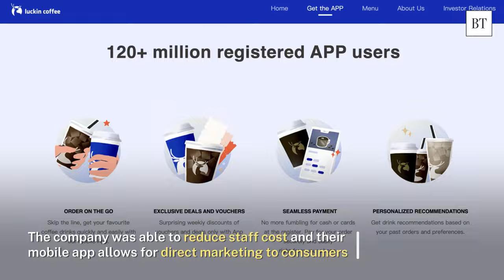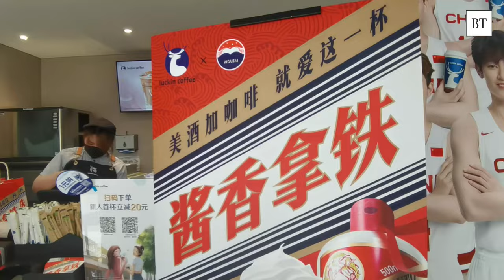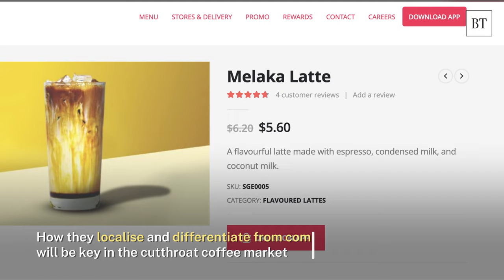Tech-powered coffee chains: Sustained growth or short-lived success?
Singapore has seen the likes of Luckin and Flash Coffee disrupting the local coffee scene with innovative business practices. But misjudgements could lead these tech-driven startups to lose their edge, with the discerning tastes of coffee enthusiasts in Singapore.

Tap on the link in our bio to find out more.